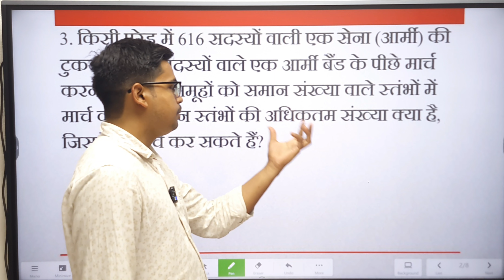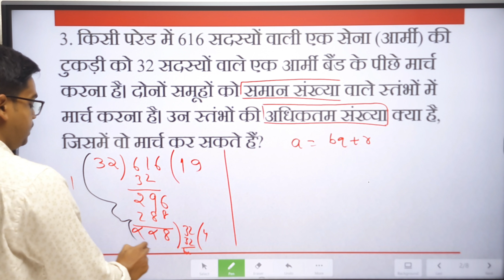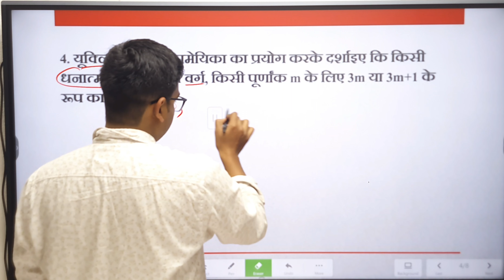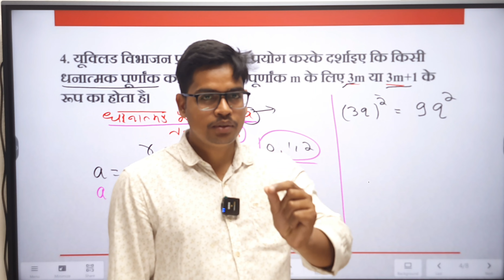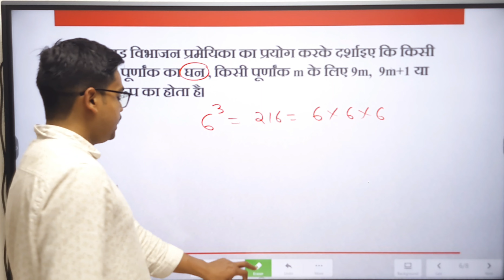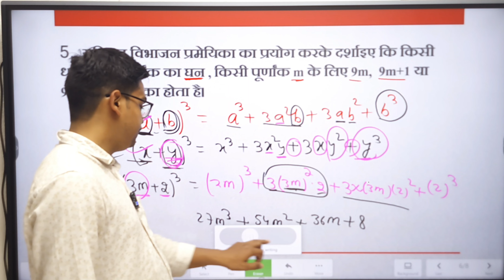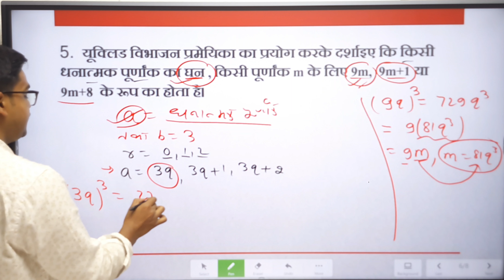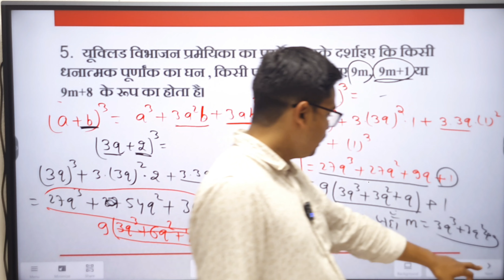L - 04 l Ex 1.1 q. no 3, 4 & 5 l Cp 1 l Class 10 l For Bihar Board Exam 2024 l Monu Sir l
l Ex 1.1 Class 10 l In Hindi l Chapter 1 (वास्तविक संख्या)For Bihar Board Exam 2024 l

Session 2023-24

Ex 1.1 Maths Chapter 1